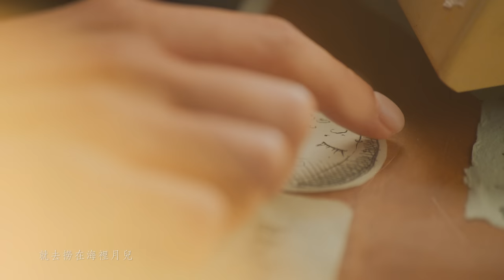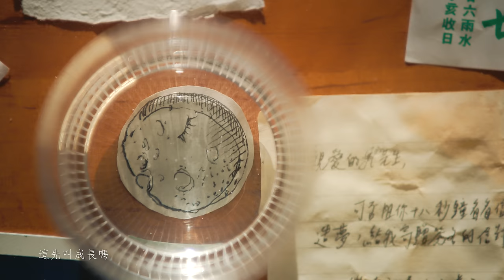薛凱琪 Fiona Sit - 南昌街王子 The Prince Near You (Official Music Video)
薛凱琪 回歸華納首支單曲 《南昌街王子》
在現實世界 體驗童話式的愛情
最好的王子，可以是出現在你身邊的人。

曲：林家謙
詞：黃偉文
編：何秉舜
監：舒文

共六歲所愛　從未太像
但亦算一個　甜蜜對象
難題是　你信有日會給加冕　不肯賣賬
這個已不錯　還在心癢

其實那一個人存在嗎
成熟透的你還期待嗎
為何笨得將某人的優點淡化　找他
難道你想看誰騎白馬
還是有堡壘才承認他
你問南昌街有王子出沒嗎
這段情　非確幸嗎

别盡信所有　童話故事早太遲
或是你執意　人望高處
誰人亦　探索宇宙至不可以
就去撈在海裡月兒
妥協乃機智　全沒貶意

你問南昌街乃幸福終極嗎
他在旁　不快樂嗎

其實你找這人存在嗎
還是你將愛情童話化
流連漸久知道男生　這麽完美都假
能讓你真暖和才是家
尋尋覓天國門牌號碼
肯降落人間街角留守真實的他
這先叫成長嗎

你近來稱得上情感穩定嗎
他給你沖了茶